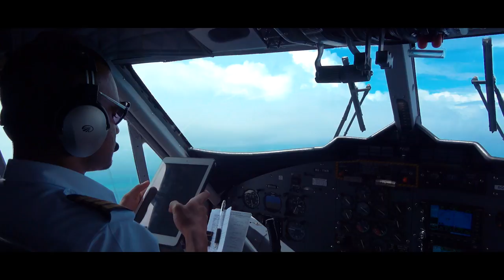MALDIVES - Altitude #4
Shot on: DJI Phantom 4, GoPro Hero 4 Black, Nikon D5300